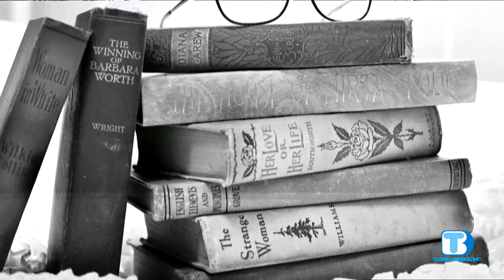Incontro con... Mountain Wilderness Italia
Le olimpiadi e i dubbi degli ambientalisti
Ospiti della puntata:
Luigi Casagrande e Silverio Lacedelli